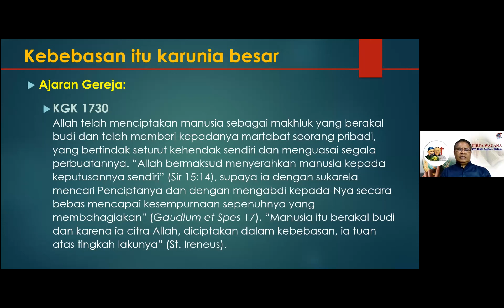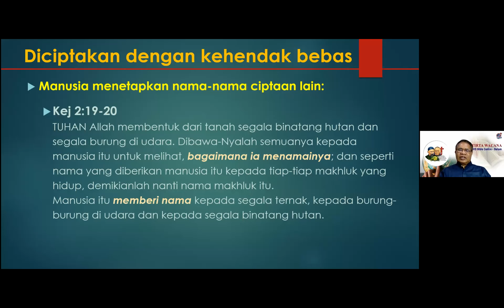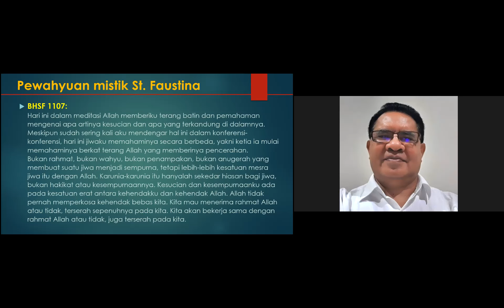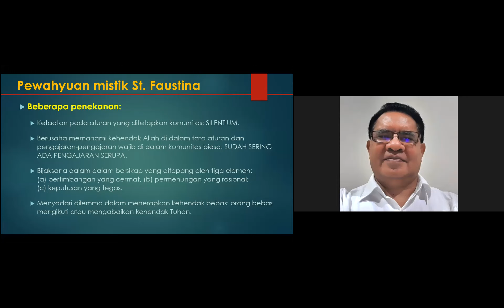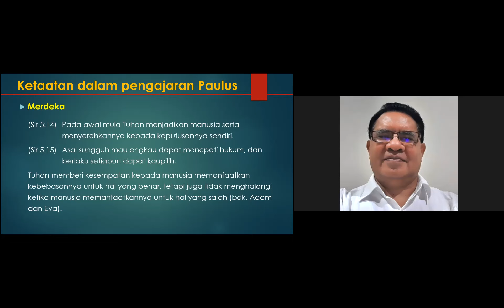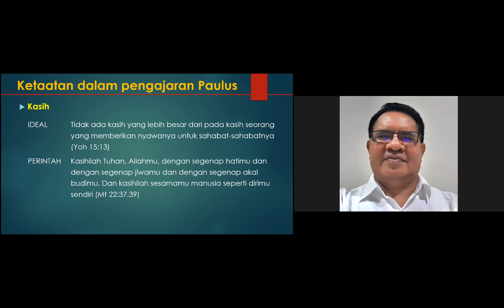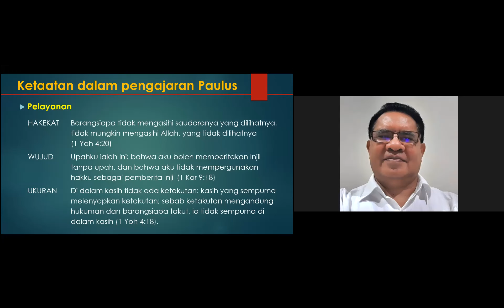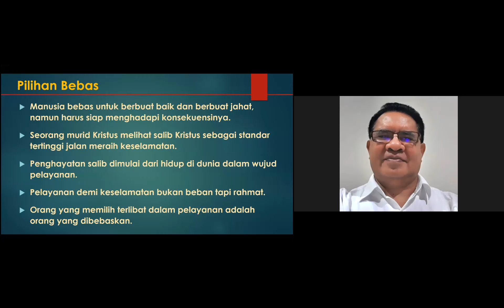Renungan Bebas Untuk Taat Pada Kehendak Allah Oleh Pastor Aurelius Pati Soge, SVD. (9 mei 2022)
Salam kasih,

Zoom Love Praying Family:
Meeting ID: 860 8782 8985
Passcode: lpf

Terima kasih.